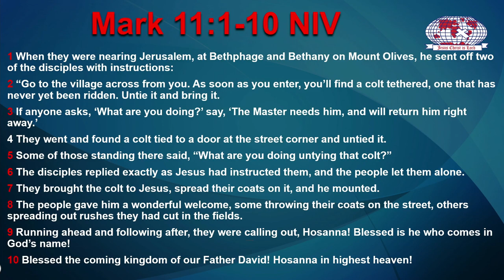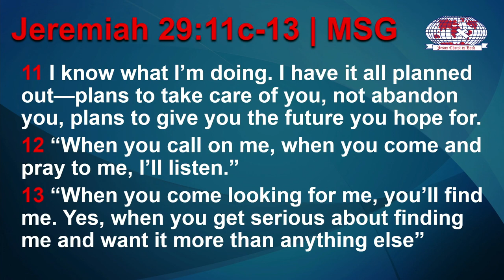What difference are you making?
What difference are you making? 31 March 2024